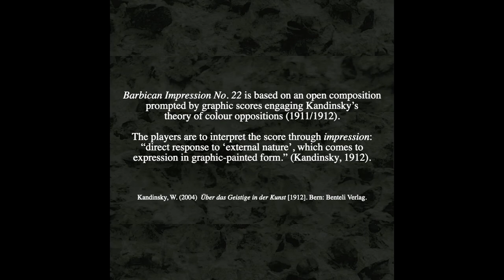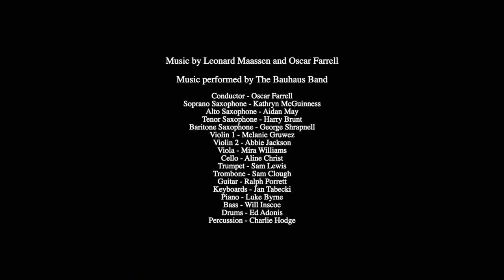Leonard Maassen & Oscar Farrell - Barbican Impression No. 22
Barbican Impression No. 2 was created in collaboration with Oscar Farrell. We engaged with the architecture of the Barbican Centre to produce a short film drawing on Hans Richter’s ideas about 'absolute film'.

We wrote a series of graphic scores that united the architecture of the Barbican with Kandinsky’s ideas about improvisation and impression as artistic form. The scores prompt players to improvise openly and listen intently to each other.

We recorded the music with the Bauhaus Band. To produce the score for the film, we sampled the band recordings, as well as a range of synthesizers, a drum machine and field recordings from around the Barbican Centre to create an electro-acoustic composition.